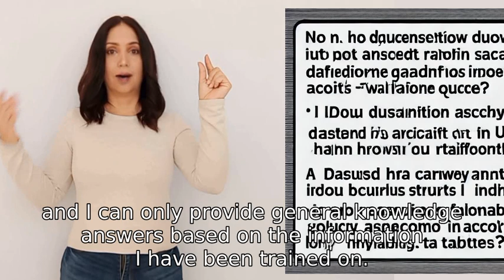are the question asked to you here used to update your stared database of information?